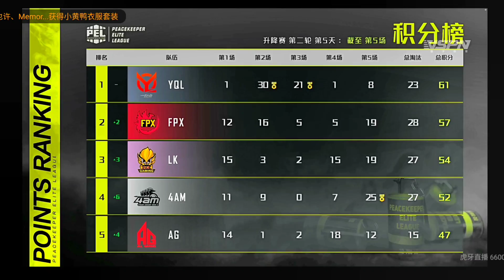How 4AM wins in PEL Tournament China Pubg Mobile 2020 • 4AM Former Champion 2019 • [watch & learn]